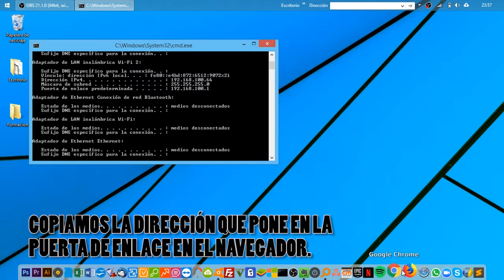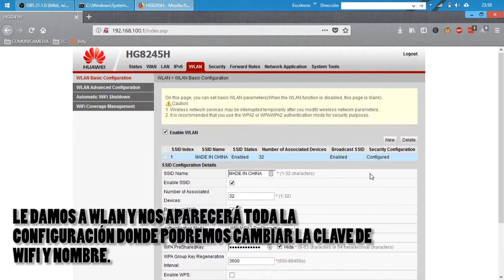Como cambiar la clave de wifi de cualquier router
xemadigital.es